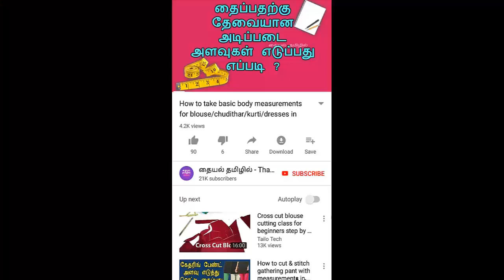Double layer fabric latkans for blouse/lehenga in tamil | Layered fabric latkans for kurthi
This video shows how to make beautiful double layer fabric latkans for blouse/kurthi/lehanga - dori/rope at home in tamil easy way...